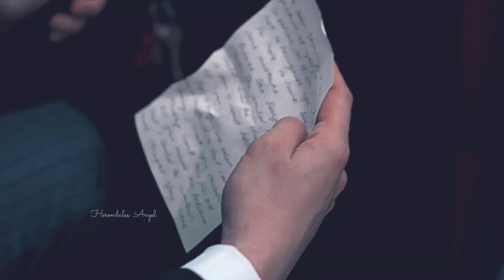Benjamin & Julia 💙 I Got You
Song : I Got You
Artist : Nick Carter